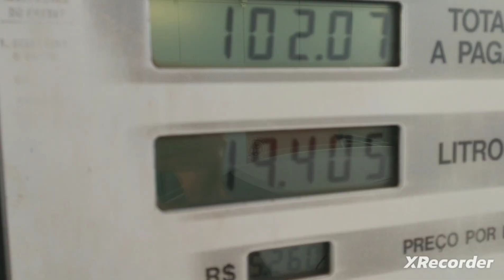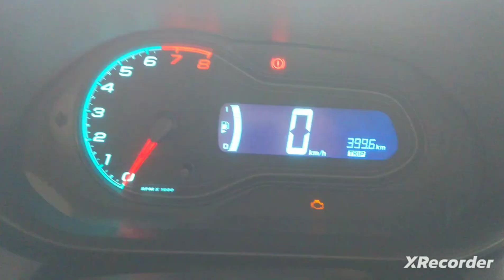ATUALIZAÇÃO! Tive que tirar férias escolares! Sem Uber uma semana!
Sai de férias escolares, já que não teremos movimento nesses últimos dias do mês, aproveitei para fazer aquela viagem para a Disney, já que fiz diversas dias no mês R$1000 sobrou né?